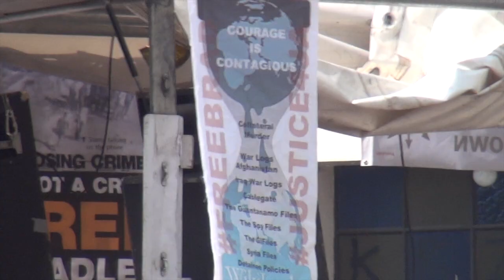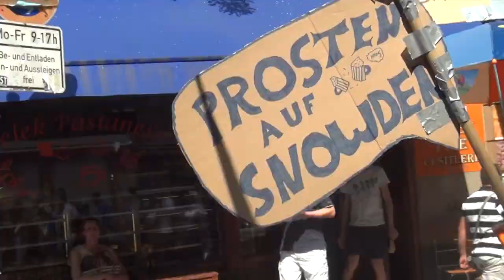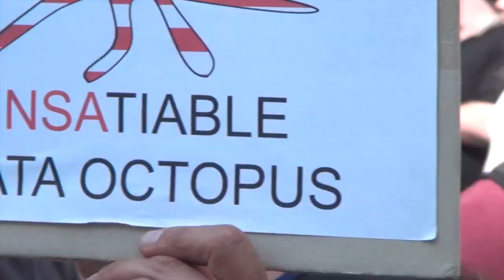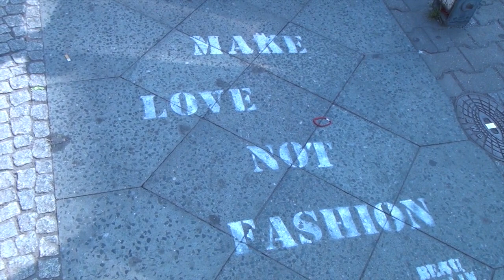Der wahre Terrorismus - Arne Pahlke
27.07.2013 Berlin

"Jeder Mensch hat das Recht vom Staat in Ruhe gelassen zu werden." (Ein Datenschützer)

"Unter den Denkern war Immanuel Kant, der uns lehrte, dass die Freiheit das ursprüngliche Geburtsrecht des Menschen ist, dass ihm Kraft seiner Menschlichkeit gegeben ist." (Barack Obama)

"Wenn ich mir die deutsche Geschichte der letzten hundert Jahre anschaue, weiß ich nicht, ob ich mehr Angst vor Kriminellen haben muss als vor dem Staat." (Ex-Innenminister Kanther)

"Eine umfassend verstaatlichte Gesellschaft endet in der Schreckensherrschaft des totalitären Staates." (Ex-Innenminister Schily)

"Wer im Namen Deutschlands internationale Abkommen" gegen die Grundrechte zulasse, solle wegen Landesverrats verurteilt werden.